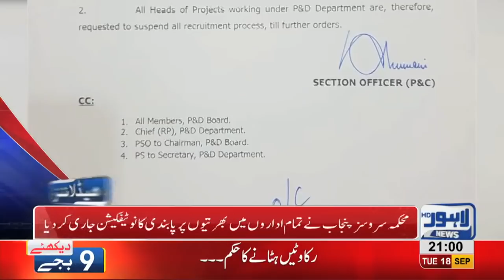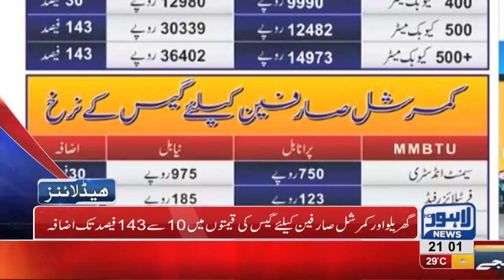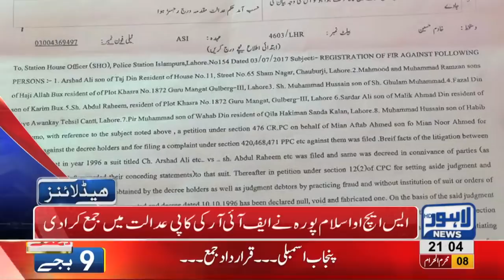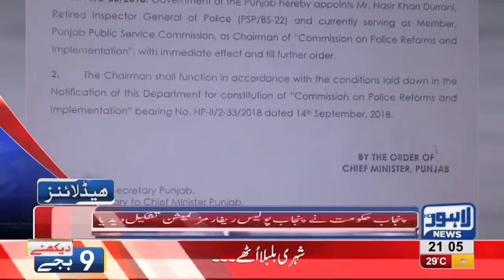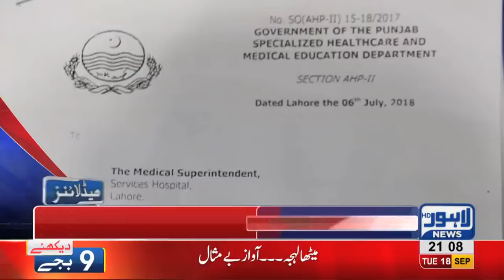09 PM Headlines | Lahore News HD | 18 September 2018